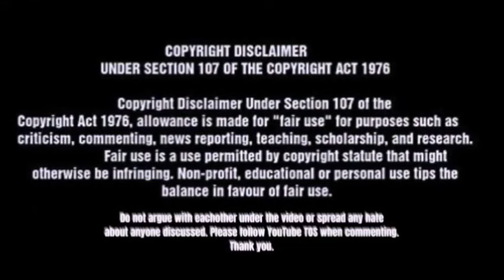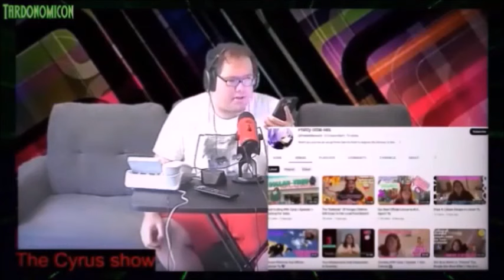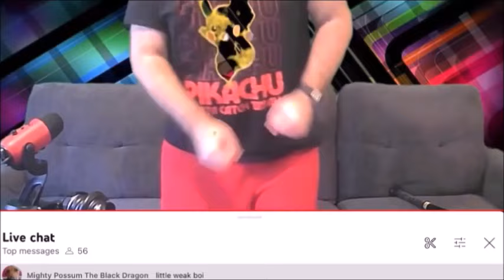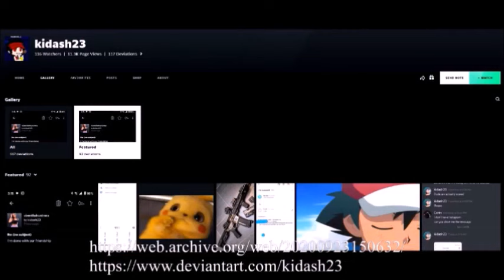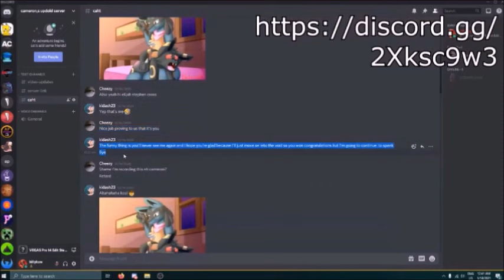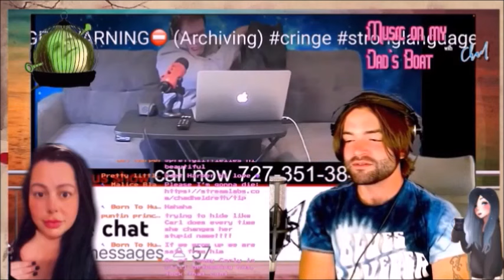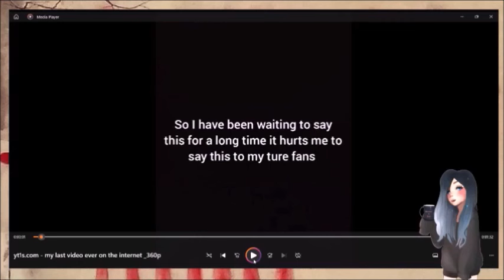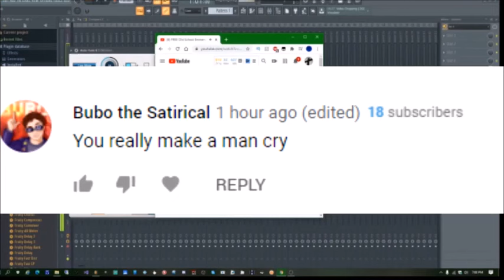ELIJAH CROSS "CYRUS TALK SHOW" : CARLY'S KNIGHT IN NOT SO SHINING ARMOR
Today we need to talk about Cyrus Talk Show and who he TRULY is. He is a creator who has been on the platform for years and been called out for being inappropriate with minors on numerous occasions. We do not want him on the platform. So, he's gone...again. We need to make this information publicly known though in case he returns!

He came on my radar when he stuck up for Carly, the lolcow, and Cyraxx, another bad person on the platform. So, this is who he is!!